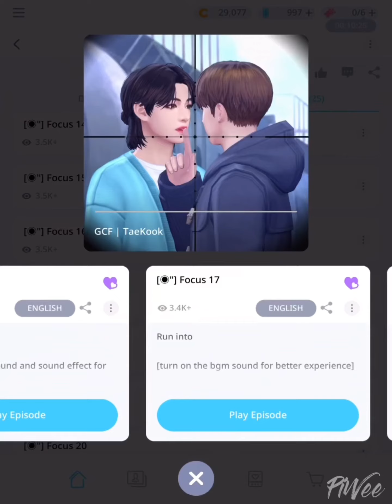【INDO SUB】TaeKook | G.C.F - Ep. (18/25) BTS Universe Story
Game : BTS Universe Story
Judul Cerita : GCF | TaeKook
Pengarang : PiWeeᴛᴋ

Ceritanya mungkin fiksi, tapi saya yakin taekook itu NYATA